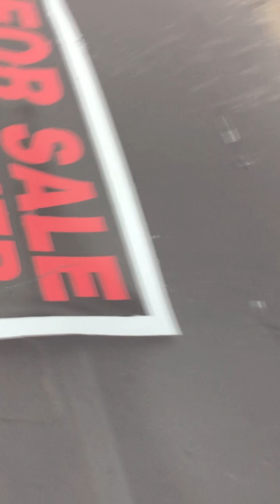Broke down in Saint Johns, Arizona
I must’ve bent a tie rod or ball joint on our old Chevy extended van.
Waiting for Monday morning to get it towed again to another location so I can work on it or to Alpine where I’d like to spend the winter believe it or not!